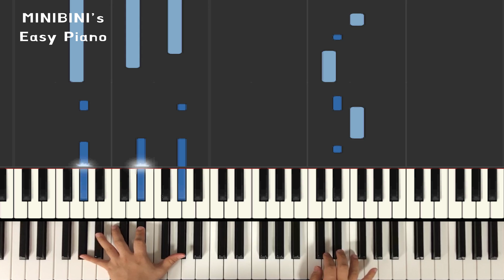NCT DREAM (엔시티 드림) - We Go Up 《Piano Tutorial》 ★★★☆☆ [Sheet]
Keyboard : YAMAHA Montage 88
Audio interface : Focusrite Scarlett 6i6
Speaker : JBL LSR305
Laptop : MacBook Pro
Camera : iPhone 8 or Galaxy note 8 (with OSMO Mobile2)